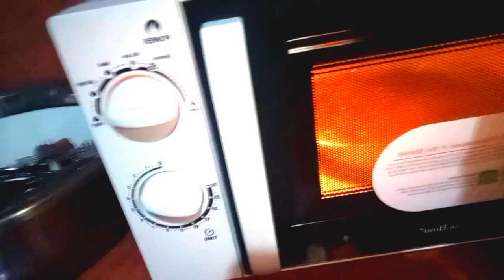Vlog#20|Bago ang kaarawan ni Baby Boss Yuan😊😊😊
Hi welcome to our channel GINA AND SISTER'S VLOG...Gusto lang po naming ishare sa inyo ang aming munting libangan ang pag aalaga ng mga hayop sa likod bahay  at kung ano ano pa amaraming salamat po.. GOD BLESS po sating lahat😊😊😊 ...